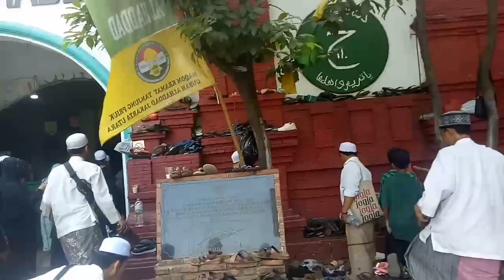MAULID AKBAR NABI MUHAMMAD SAW 2019 // MAQOM KERAMAT SYECH SAYYID MBAH PRIUK // GUBAH AL HADDAD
Acara maulid nabi muhammad saw. Maqom keramat syech sayyid mbah priuk al habib hasan bin muhammad al haddad